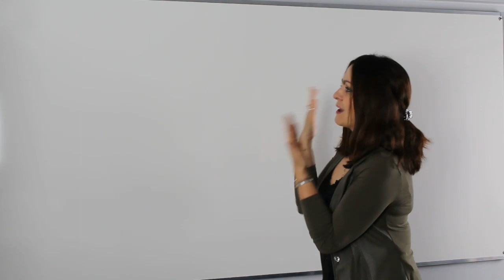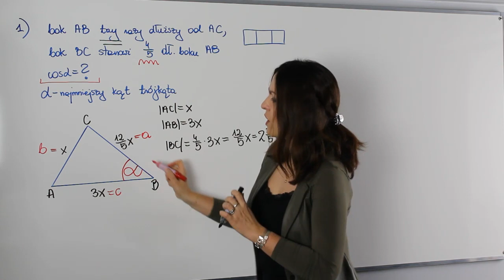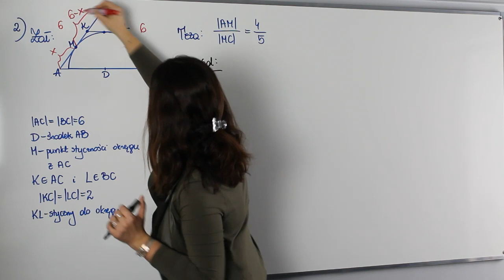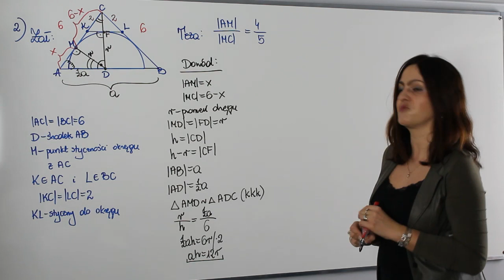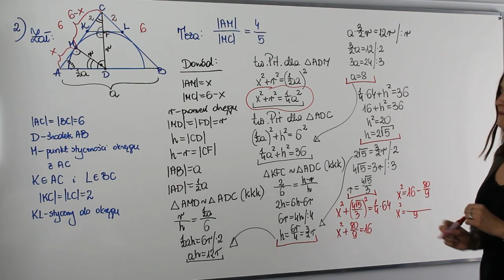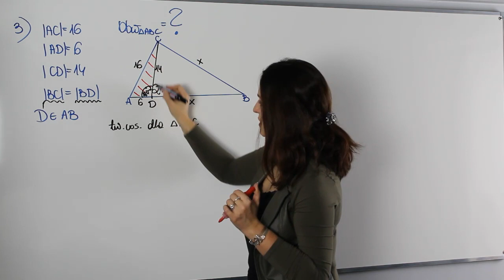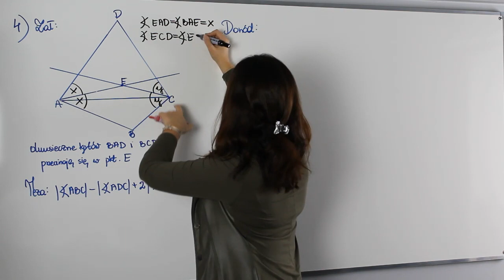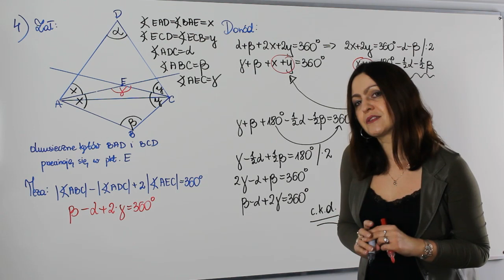Planimetria - część I - A co było na maturze rozszerzonej?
Witaj w cyklu spotkań "A co było na maturze?". Na dzisiejszej lekcji powtórka z geometrii na płaszczyźnie. Zobacz zadania, które pojawiły się na ostatnich maturach z tego zakresu .

Serdecznie zapraszam!!!